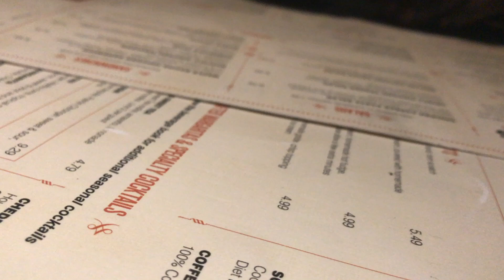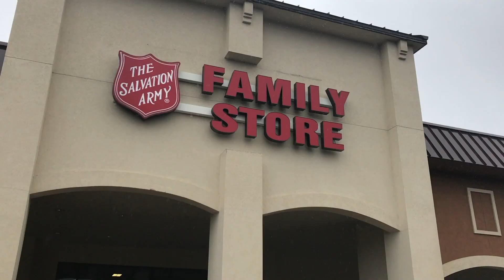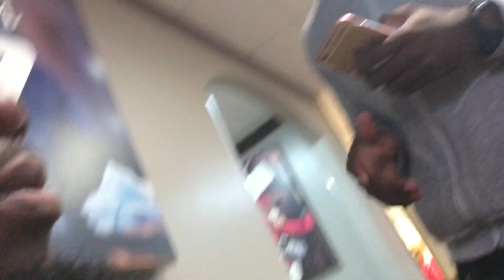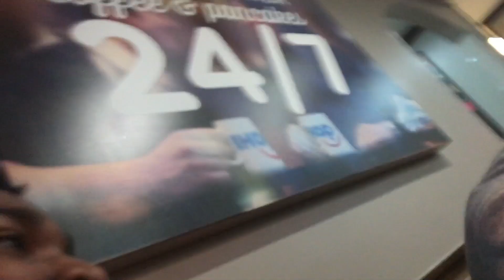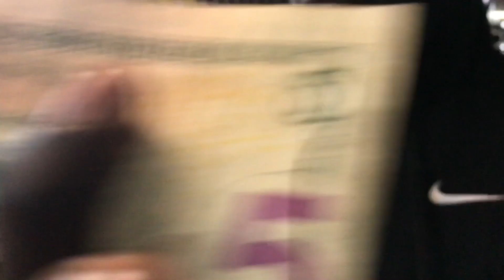HE GOT SHOT 😮😮😮